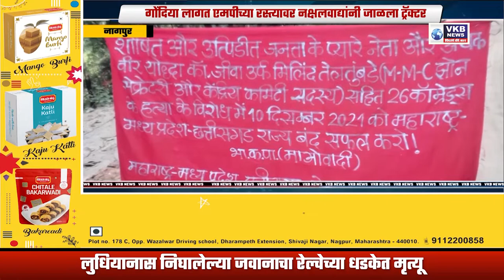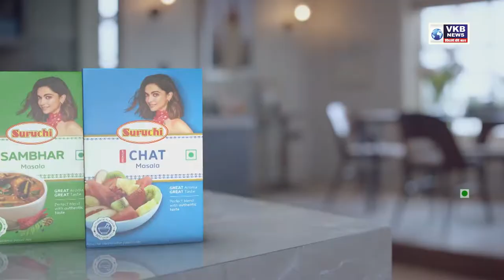सावधान ! एकाच दिवसात नागपूर शहरातील 19 रुग्ण कोरोनाबाधित .. Marathi